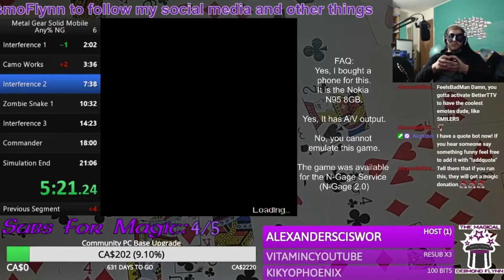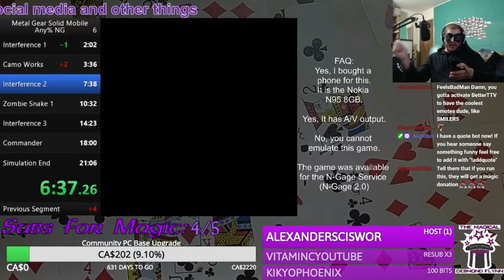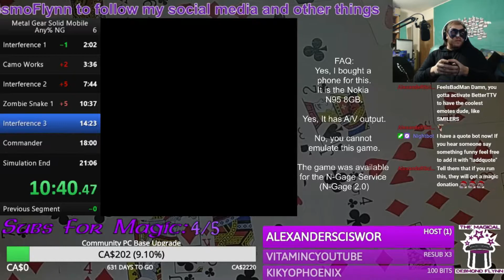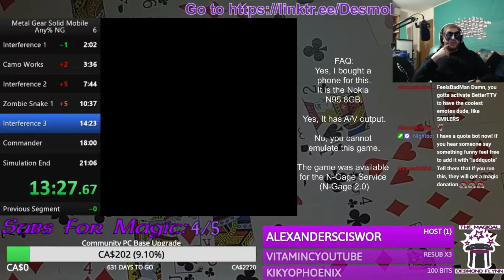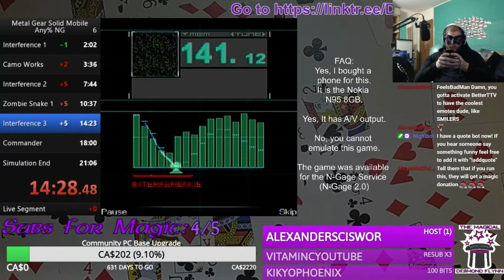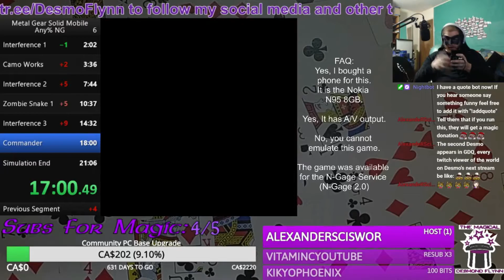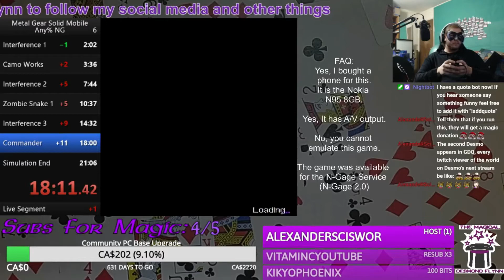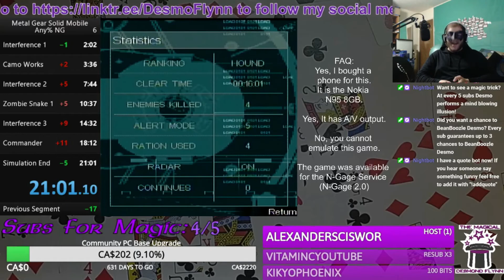Metal Gear Solid Mobile Any% 16:01 IGT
Another MGS Mobile run. This run was done as a submission to SGDQ2021